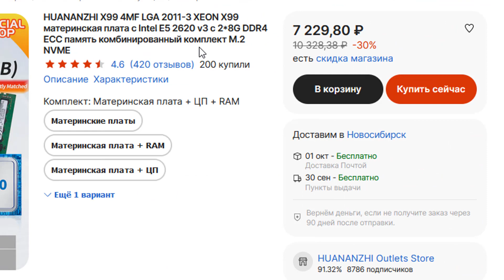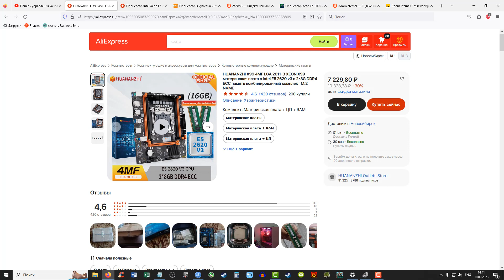Тест процессора 2620 v3 в игре DOOM Eternal на ультах.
Тест FPS в игре DOOM Eternal на сборке
HUANANZHI X99 4MF2011 3 x99
Которую я брал за 5900 руб , сейчас она стоит 7200.